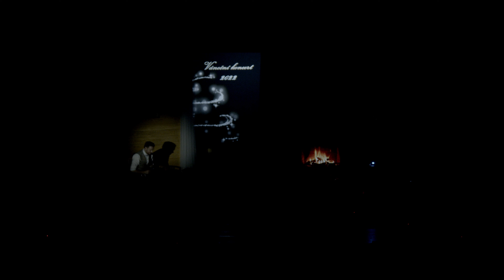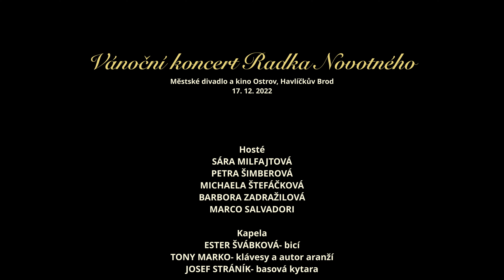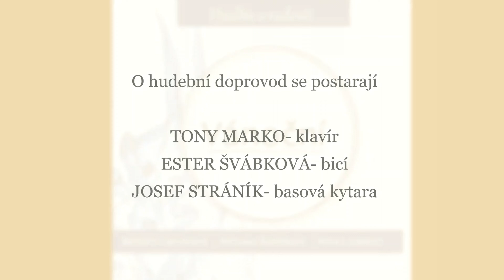Vánoční koncert Radka Novotného 2022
VÁNOČNÍ KONCERT RADKA NOVOTNÉHO
Městské divadlo a kino Ostrov
Havlíčkův Brod
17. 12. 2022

Hosté
SÁRA MILFAJTOVÁ
PETRA ŠIMBEROVÁ
MICHAELA ŠTEFÁČKOVÁ
BARBORA ZADRAŽILOVÁ
MARCO SALVADORI

Kapela
ESTER ŠVÁBKOVÁ- bicí
TONY MARKO- klávesy a autor aranží
JOSEF STRÁNÍK- basová kytara

Zvuk
LUKÁŠ RUSEK

Světla
DANIEL VEJMĚLKA

Scéna
RADEK NOVOTNÝ

Videozáznam
JAN KONZAL

Foto
LUCIE BAZIKOVÁ

Partneři koncertu
SHELL H. B.
INKLEZ S.R.O.
BOVYS
NAKLADATELSTVÍ JOTA
TISK HERMANN
VINAŘSTVÍ ČAGANOF
JATKA PERKNOV
LAHŮDKÁRNA KATEŘINA
CUKRÁRNA JANE
HABERSKÁ PEKÁRNA
BAZAR U DÁŠI ROZSOCHATEC
RENAULT H. B.
ZAHRADNICTVÍ KŘESŤAN